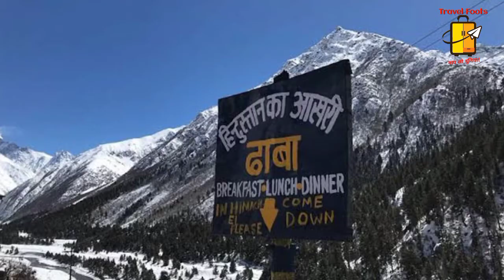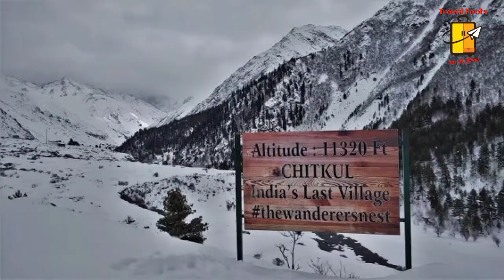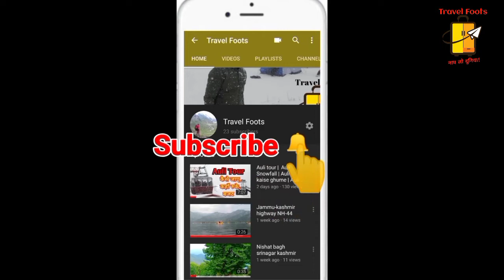छितकुल भारत का आखिरी गांव की पूरी जानकारी | Chitkul last village of india | chitkul himachal pradesh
दोस्तो इस वीडियो में हम आपको भारत के आखिरी गांव इंडिया चीन बॉर्डर पर स्थित छितकुल की सैर पर ले जाने वाले हैं । यह हिमांचल प्रदेश के किन्नौर जिले में पड़ता है।